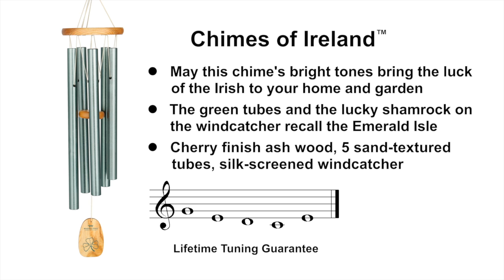Chimes of Ireland by Woodstock Chimes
This lucky chime is tuned to the notes of "When Irish Eyes Are Smiling."

Tuned to the opening notes of the light-hearted song "When Irish Eyes Are Smiling," this windchime is a tribute to Ireland. Its lyrics were written by Chauncey Olcott and George Graff, Jr., set to music by Ernest Ball and first published in 1912. The song has been recorded by many famous singers, including Bing Crosby, Connie Francis and Roger Whittaker. The handsome sandblasted green tubes recall the Emerald Isle and a shamrock adorns the windcatcher. Our Woodstock Chimes of Ireland may not be rare like a four-leaf clover. Even so, may its bright tones bring the luck of the Irish to your home and garden.